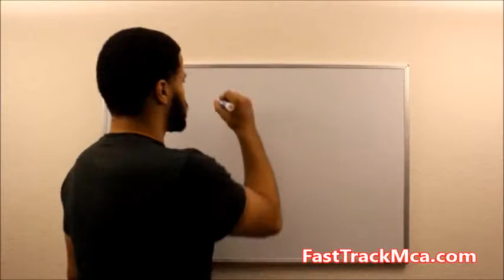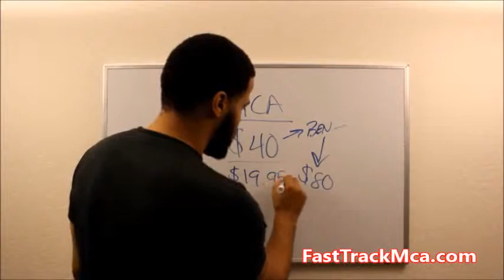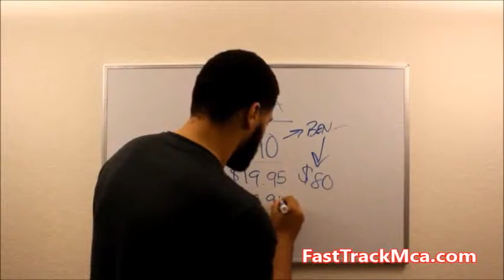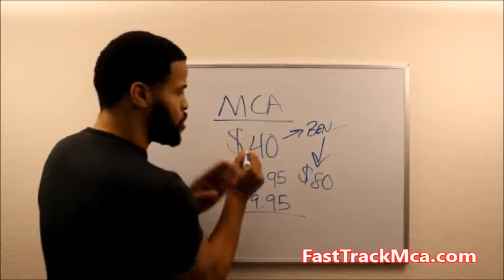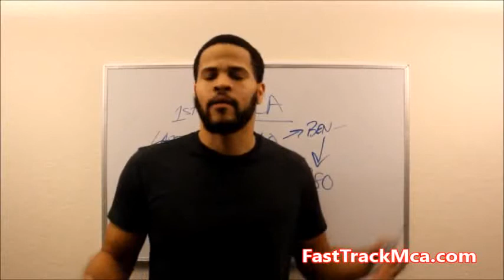mca of america mca online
Mca
MCA Motor Club Of America
MCA Business Presentation
MCA compensation presentation
MCA Scam
MCA tvc marketing tips how to get youtube views
MCA tribute
MCA Proof
MCA motor club of America earn income auto club
MCA training
MCA tvc is a scam
join motor club of america
motor club of america associate
national motor club of america
motor clubs of america
national motor club of america complaints
motor club of america wikipedia
motor club of america website
how to sign up for motor club of america
motor club of america sign in
america motor club
automobile club of america california
motor club of america canada
mca motor club of america reviews
auto club of america reviews
allstate motor club review
motor club reviews
motor clubs reviews
auto club reviews
auto clubs reviews
auto club of america
auto club
best auto club
auto club america
auto club travel
auto club insurance
auto clubs
auto club phone number
auto club southern california
auto club memberships
auto motor clubs
american auto club
auto club membership fee
auto club membership
roadside auto club
the auto club group
united states auto club
auto clubs comparison
national auto club
mca auto club
auto club discounts
the auto club
auto club roadside assistance
auto club hours
auto club group insurance
auto club of northern california
best auto clubs
roadside auto club phone number
auto club discount tickets
club auto insurance
your motor club benefits
motor club benefits
allstate motor club benefits
motor club benefits scam
the motor club benefits
mca motor club
mca benefits
motor club mca
mca tvc
motor club benefits mca
mca car accidental insurance
tvc mca matrix scheme